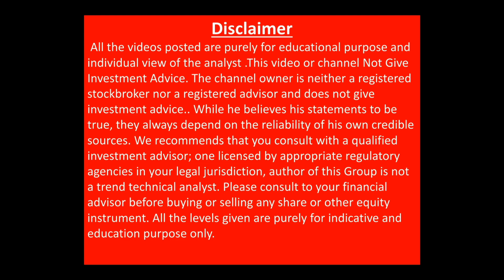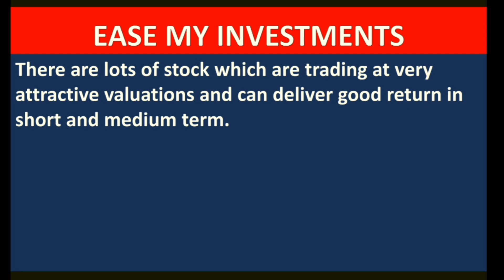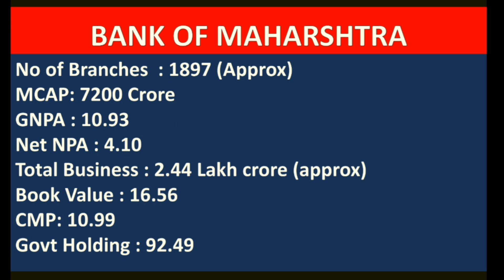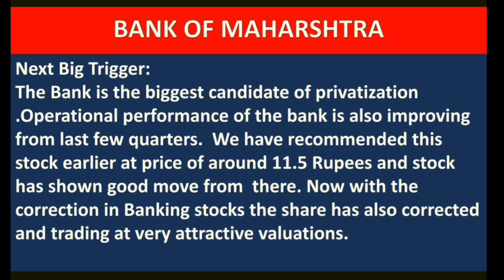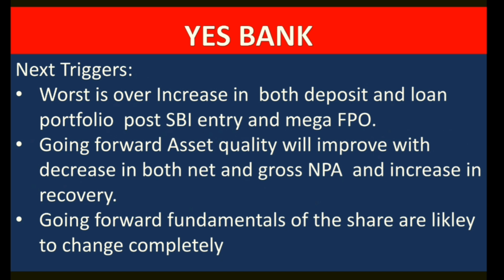एक ही SECTOR के दो शेयर भाव मात्र 10 रूपए | Best shares to buy now| Long term portfolio shares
एक ही  SECTOR के दो शेयर भाव मात्र 10  रूपए
एक साल मे पैसा कर  देंगे दुगने से ज्यादा
समझिये चौकाने वाली  पूरी CALCULATION

PSU BANK PRIVATISATION 10 रूपए का ये SHARE बन सकता है बड़ा MULTIBAGGER
समझिये चौकाने वाली  पूरी CALCULATION|आँखे खुली रह जायेगी |
psu bank privatisation,Bank of maharshtra share latest news, psu bank share latest news , iob shrare latest news ,